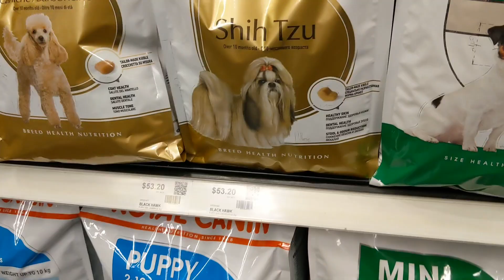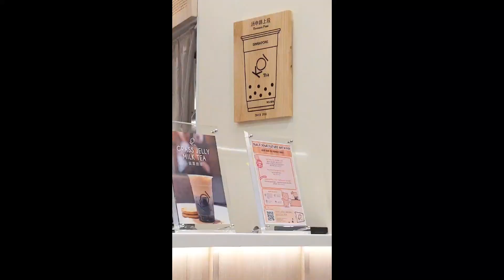MABILISANG GROCERY NI CHERRY'S VLOG😅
BUMILI NG PAGKAIN PUSA AT BREAKFAST NAMIN DRYFOOD THOMSONPLAZA SINGAPORE CHERRY"SVLOG